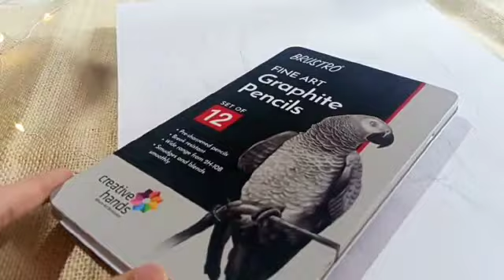how to make an anime sketch ✨anime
Hello arty's 🤗✨,

I am back with another video (how to make an anime sketch)😊

material required:-
. normal HB pencil for drawing
.2B for shading lighter areas and
.4B for shading darker areas

         🌟the_arty._🌟

see you soon in the next video untill then goodbye🤗💖🎨